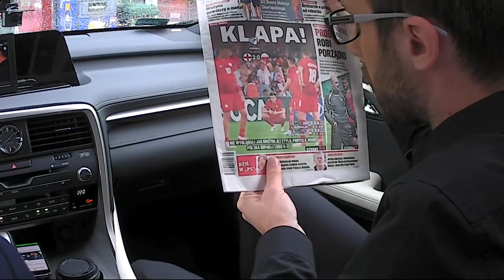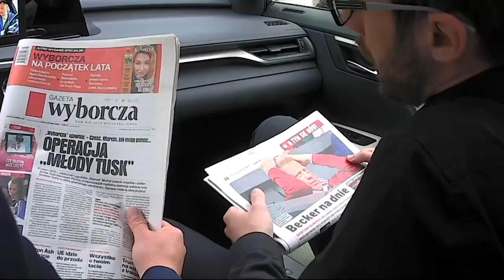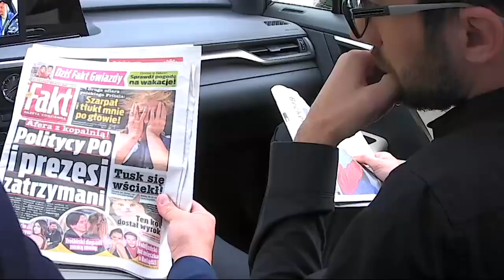"Mężczyzn nikt nie nauczył mówić: Nie radzę sobie" - Konrad Kruczkowski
Pierwszym gościem Jarka był Konrad Kruczkowski z bloga Halo Ziemia.